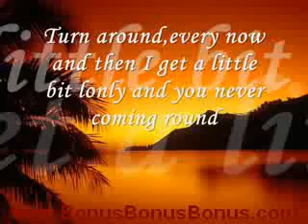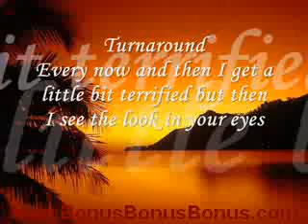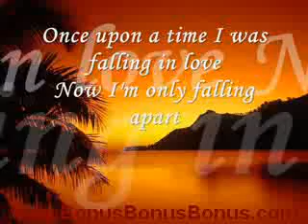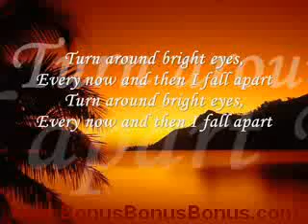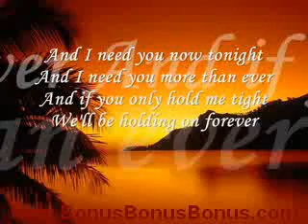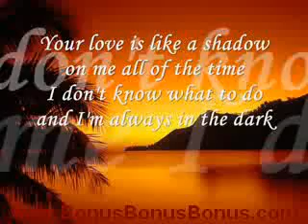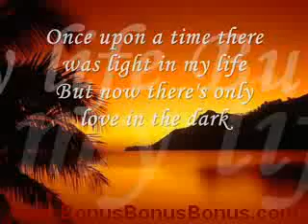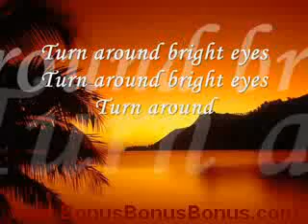Bonnie Tyler - Turn Around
turn arond round and round good comes around and smells around. thus it comes here and goes